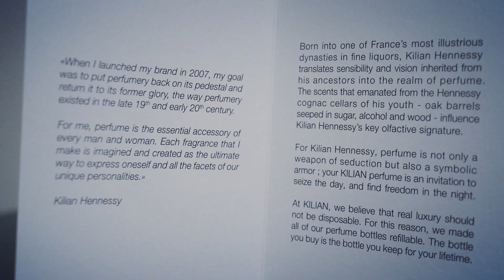Black Phantom - Kilian | Review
Inspiration: On turbulent seas, an inescapably transient pirate ship braves black waters, leagues deep in mystery. Black Phantom “Memento Mori” reveals its hidden treasures to the curious nose in waves.

Fragrance story: Rum accord from Martinique, akin to ‘pirates water’, spikes the scent of strong coffee at its heart, balanced by vetiver essence. A deadly bite of cyanide accord hides menacingly, like the smile from death itself. Smile back as sugar cane and dark, creamy sandalwood assures a trying journey holds a sweet reward.

Key notes: Rum, Coffee, Cyanide

Olfactive Family: Cellars - Woods in all their forms - from sandalwood to cedarwood, from patchouli to Vetyver - but always with a Kilian twist: rum, coffee, cacao, cognac, whisky, as a reminder of Kilian Hennessy's heritage.

Perfumer: Sidonie Lancesseur

More KILIAN craftsmanship details

The perfume Black Phantom - "MEMENTO MORI" is part of the KILIAN Cellars family.
Woodsy perfumes in all their forms - from sandalwood to cedarwood, from patchouli to Vetyver - but always with a Kilian twist: rum, coffee, cacao, cognac, whisky, as a reminder of Kilian Hennessy's heritage. A lot of attention is taken in each KILIAN refillable perfume bottle, to make them real precious objects. The perfume bottles of the cellars family are adorned with a distinctive black lacquer and meticulously engraved on each side, with the representation of the Achilles shield. Like Kilian Hennessy says: "In perfumery, it is as much about seduction as it is about protection." A gold metal plate on which the name of the perfume is engraved by hand adds an extra touch of sophistication.

These details bring to the KILIAN creation a guarantee of luxury, that should not be ephemeral, but should last a lifetime. That's why the bottle of this cellar perfume can be refilled indefinitely.